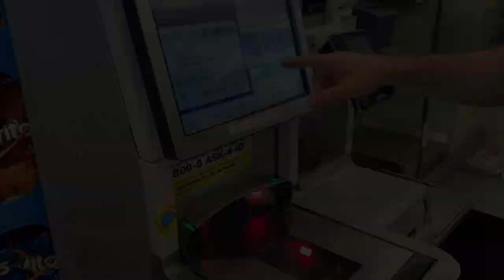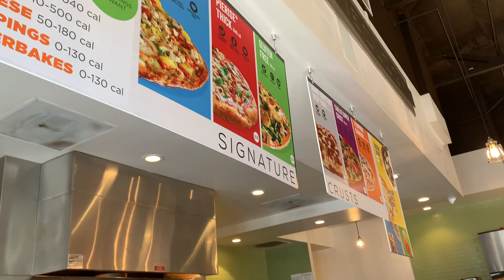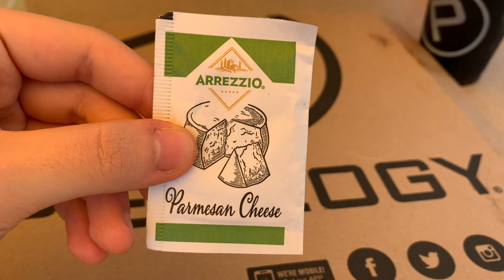Candy Shopping With The Kids! - Shopping For Our Next Video - Life of Lilyth